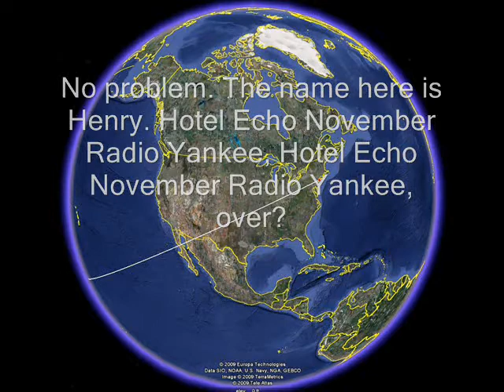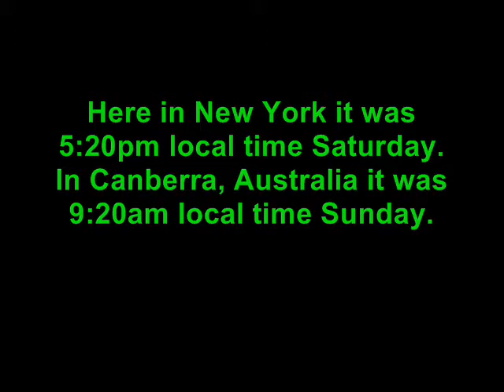Extreme 20 meters DX: New York City Mobile to Australia (N2YDD to VK1GG) w/ Sunspot Cycle at 0.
Audio clip with titles of almost the impossible. At a Solar Sunspot Cycle at it's bottom, SSN at 0, an HF Amateur Radio conversation between my mobile station N2YDD/m in New York City and a station in Canberra, Australia (VK1GG). Very tough, but possible. 10000 miles or 16000 km apart. January 31st, 2009 at 520pm EST.